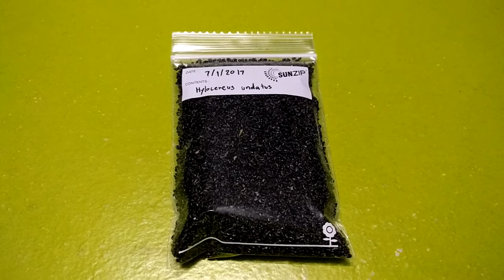Sold out เมล็ดแก้วมังกร Hylocereus undatus or Dragon fruit seeds 200 + EMS 40 บาท